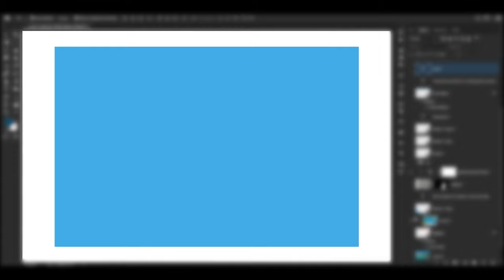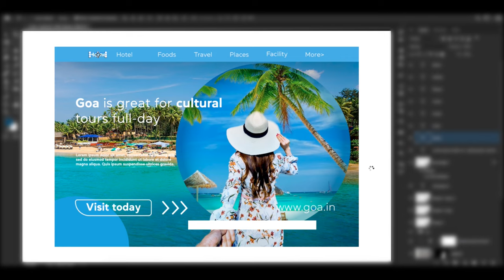🧳Traveling Website Design - Photoshop cc - Layout Travel Website Design